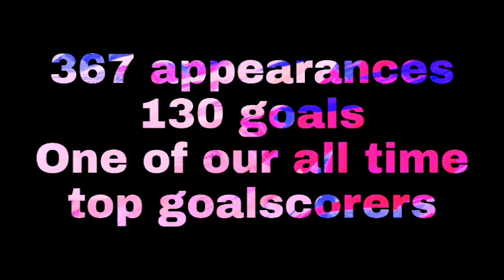Special Intro - In Memory of Roy Bentley